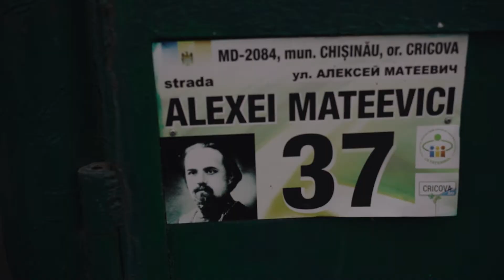Livrare Secretflowers pentru Dna. Natalia.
Un gest poate readuce zimbetul pe fața părinților noștri.
Noi te ajutăm cu alegerea.
Intra pe alege cadoul dorit, iar noi il vom livra în cel mai scurt timp si cu emotii pozitive!